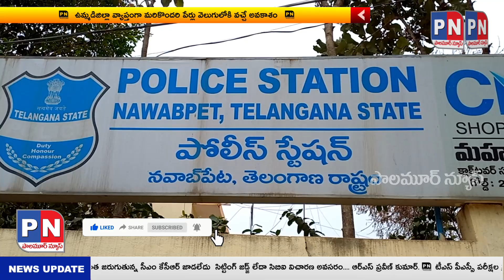TSPSC PAPER LEAK జిల్లాలో దూకుడు పెంచిన సీట్ అధికారులు.. @palamurnews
Palamurnews Telugu Live is a 24/7 news channel in Telangana.
Watch all the current, latest and breaking news only on Palamurnews   the one-stop destination for news on politics, entertainment,  crime, and business. Palamurnews   is one of the leading YouTube News channels which delivers Indian and international news 24x7 in Telugu. Palamurnews Telugu is the most trusted news platform where you can find not only breaking news and news headlines but also exclusive interviews and investigative stories. Palamurnews is  best Telugu News Channel that covers the latest news in politics, entertainment, Tollywood,